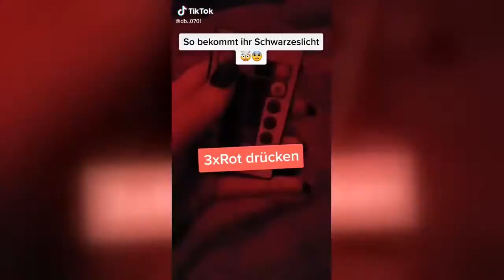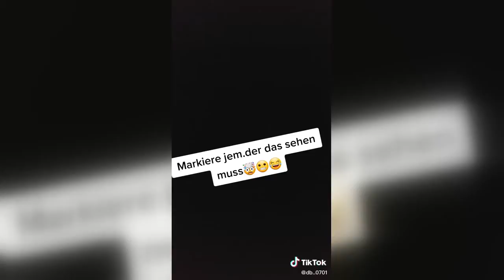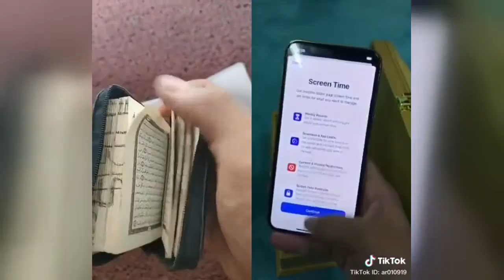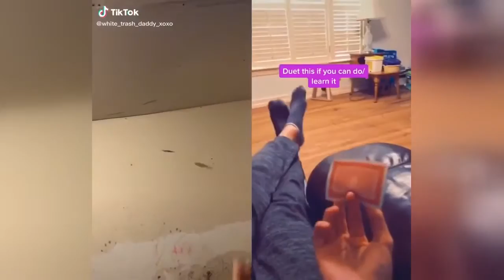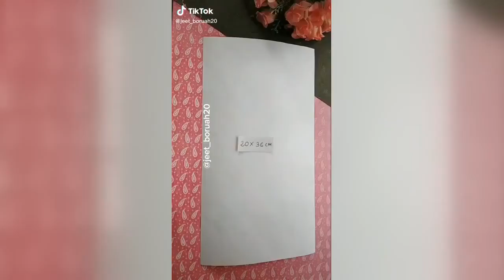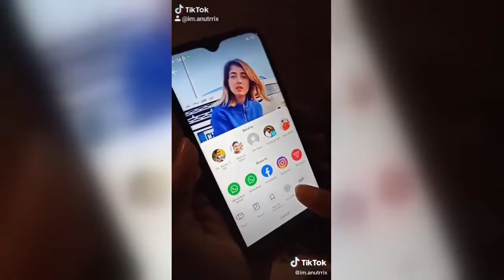Angesagt - Schau dir die neuesten Videos aus unserer Gemeinschaft an - Deutschland - 2020-02-06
Hehe
DAS ENDE 🚨😂😂 JEDER kennt das ..
Wait for it.. ￼caught my cat watching her favourite program when I got home.
Macht ein Duett damit 🥰
Had to do a little TikTok before taking off to an event🥰
Markiert jem.der das sehen muss🤯
I follow everybody that does a duet and stops it at the right time.
Pranks in Germany 😂 trend shiftqxx INSTA: @ShiftQx
Wie heißt ihr auf Instagram? Ich stalke euch❤️ Instagram: Typischian
Wenn man nach dem Stream endlich die 5 Kilo Cosplay Make Up abwischen kann
Olé lernt Deut. 🤣deut
So kann man jedes iPhone entsperren😂
Ops... 😂🤣🤑🤮💰 money moneychallenge cash cashchallenge perte provaci 😝🤗
Wer hat's geglaubt ?! 😂😂😂
Habt ihr Geschwister? @_vivi.07_
Ba cái đồ quỷ nuốt nuốt này 🤓
Respect @demibagby and @natachaoceane this was harder than we thought💪🏼
Wait for the joker🔥😎@rizxtarr
She looked at me like b**ch do it again😂💀💀she left after she attacked me
duet dengan @waris ❤noorzai ❤ apalah daya saya yg cuman punya ini,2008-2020 insyaallah dunia akhirat 🤲
@엣지 edge🌐@갓말숙의도치 않은 키순서(feat.@호댕🤔)
流行ってるやつやってみた！😊みんなどの色が好き？めっちゃ楽しかってんけど。彼氏
mukanya ga bisa santuy 🤣🤣🤣🤣
Leon er smart😂 @hehe_boi
it’s not chasing clout if it’s facts... this is for the commenters chooseone hiimryan xd xyzbca xbox xc photography101 @brysonblake13
check out the making-of this video on my YouTube channel :)
Someone got there wisdom teeth out
lmao she kept eyeing up that bottle but this is not what she was expecting 💀💀
DoN’t pLaY WiTh yOuR FoOd. don’t let this flop plz
Choreography by @anzu_bb - Animation by me 😆
keşvet kafasını durduran instgramdan göndersin yada düet yapsın😎 insta:dkkoo_ takip edin lütfen ❤❤
Did I want to erase the first Elsa? No. Is this my favourite thing I’ve ever made? Yes.
duet with @_thai_ty a better try that time @danielledunham99 @devil7.3l it works
Ahahha
We fight but that’s my brother man! He always has my back
Vo teri nai, humari b bhen hai🙏🏻teamgreno27 arunians tiktok tiktok sisterlove @pawanchechi09
What time is it? 🤔 😜
We tried. SO CUTE, 100 years for my great mother❤️🥺 HAPPY BIRTHDAY🎉
keşvet durduran instgramdan göndersin yada düet yapsın😎 insta:dkkoo_ takip edin ❤❤
Valentine's day gift card#diy doityourself edutok crafty jeetsfam @tiktok @tiktok_india
Humanity 👍🏼 ❤️
After a 475 pound weight loss, we are removing all his loose excess skin 🙌🏻
Yo haciendo malabares con mi ex 😂😂😂😂
Esto le pasa por morboso jajajaja😂
fir se sikh lo ye trick..
My 1st Joker Performance in Public 🤡🖤🙏